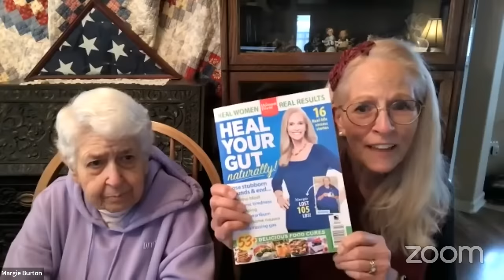55 Years of Lifetime Truths to Help You Make The Change with Dr. John McDougall + Weight Loss Drugs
MY LATEST BESTSELLING BOOK:

This is the video Dr McDougall talked about comparing low carb eaters and plant based eaters:

If you would like your questions answered personally by Mary and Dr. John McDougall, tune in to Dr McDougall's YouTube channel every Sunday evening at 5:00pm PACIFIC time here:

100% of participants said they feel equipped with the tools and knowledge to be successful in reaching their long-term health goals

In Health,